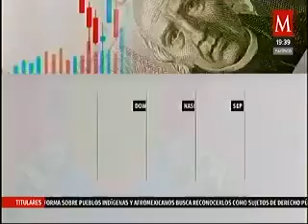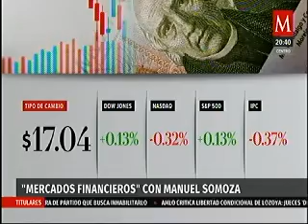Minutas de la Fed enfriaron un poco el ánimo de los inversionistas: Manuel Somoza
Comentario del licenciado Manuel Somoza Alonso, presidente de Inversiones de CIBanco, en Milenio Noticias, conducido por Pedro Gamboa en Milenio TV.